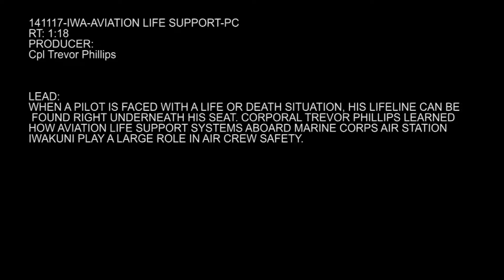141117-M-VZ119-002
U.S. Marine Corps Cpl. Trevor Phillips learns how aviation life support systems at Marine Corps Air Station Iwakuni, Japan play a large role in saving a pilot’s life Nov. 17, 2014. (U.S. Marine Corps video by Cpl. Trevor Phillips/Released) [77944717_x01_fc.mov]